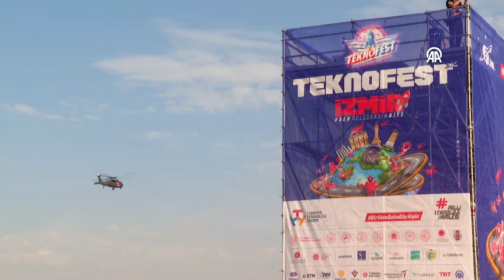TEKNOFEST İzmir'de helikopterli zeybek gösterisi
Sabahın erken saatlerinden itibaren, Çiğli Havaalanı bölgesinde trafik yoğunluğu oluştu. İzmir'de İzban ve toplutaşım araçlarında da Teknofest'in açıldığı Çiğli yönüne yolcu yoğunluğu yaşandı. Açılışa Jandarma helikopterlerinin Zeybek gösterisi damga vurdu.